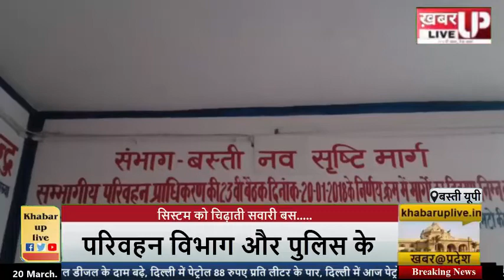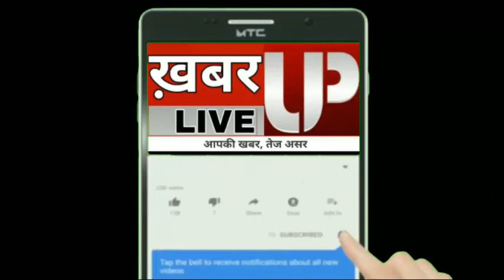बस्ती: 30 चालान और लाखो टैक्स बकाया के बावजूद सिस्टम को चिढ़ाती प्राइवेट बस भरती रही फर्राटा!